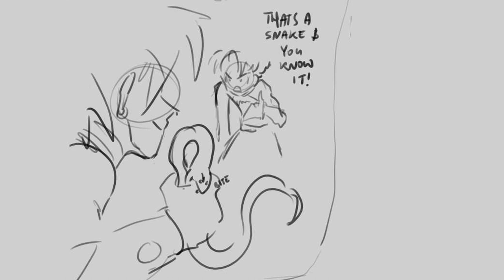Broly Loves The Briefs Family | DBZ Comic Dub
This comic was made by the extremely talented Bob(the planet)

Bulma sure has her work cut out for her.
Having to deal with Teen Trunks & Broly.

 Voice Of Teen Trunks: Lac The Watcher Dubs

Broly Loves The Briefs Family | DBZ Comic Dub before watching this video?